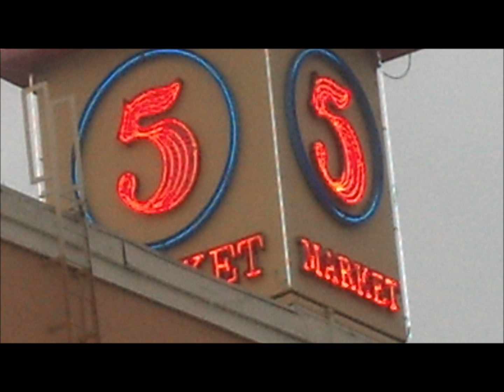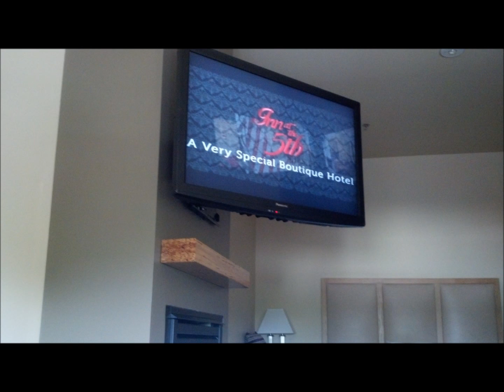Shenandoah Serenade Staycation- part 1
Pictures of our staycation at Inn @ 5th street market.Diane decided at last minute to get us a room at a superb hotel downtown for the Eugene Celebration.All these tunes were recorded in the bathroom at the hotel,,,,